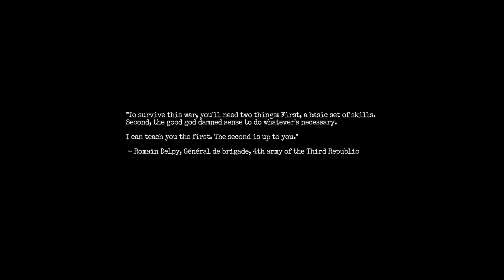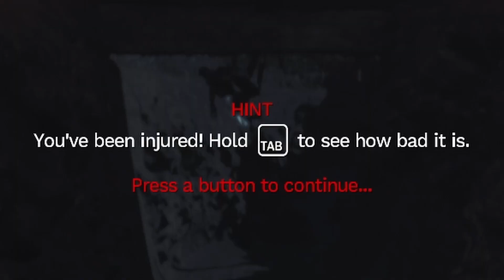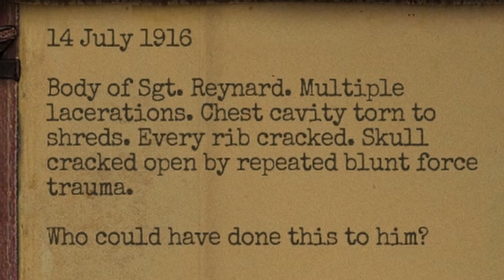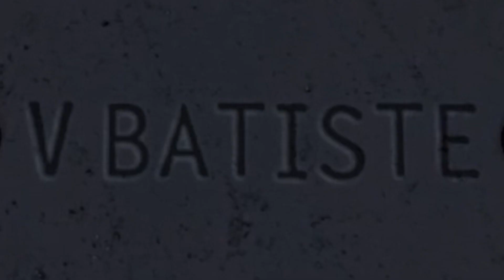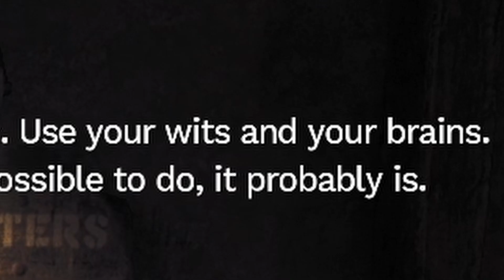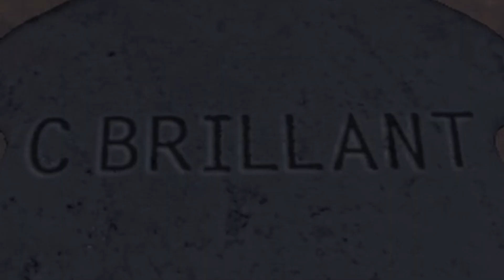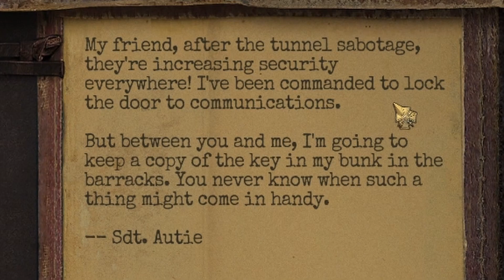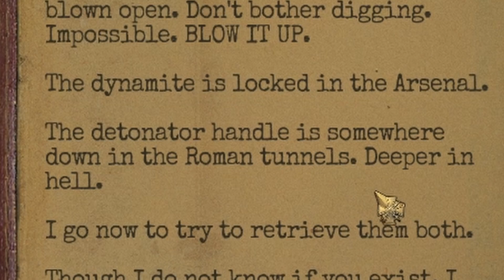AMNESIA: THE BUNKER DOESN'T SCARE ME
"I didn't mean to do that!" - Famous last words of Kevin Alexsson.